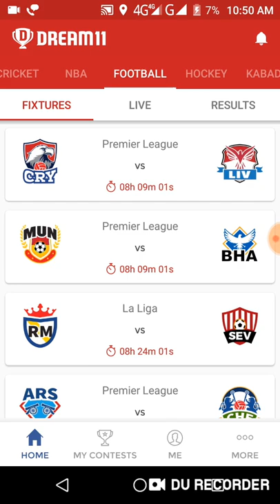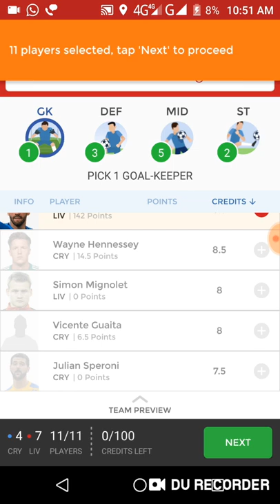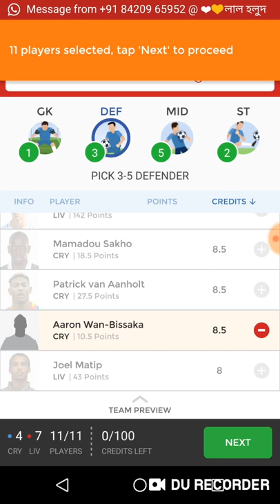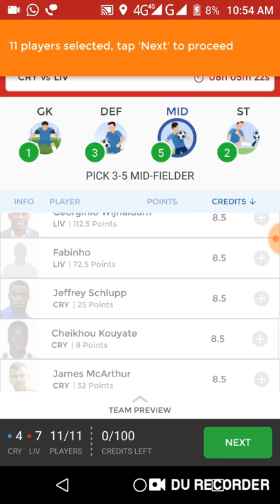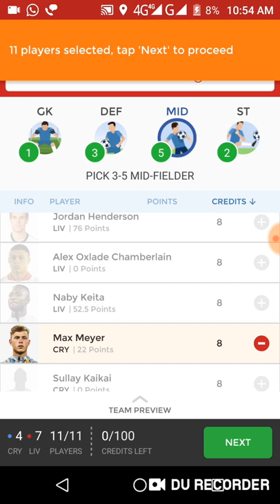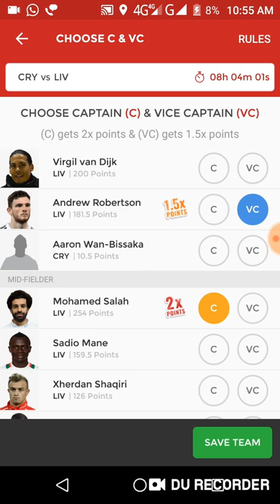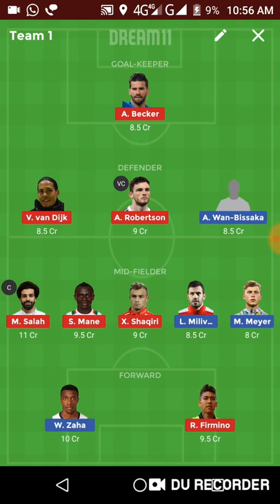CRY vs LIV Dream11 football match... premiere leaugh match...